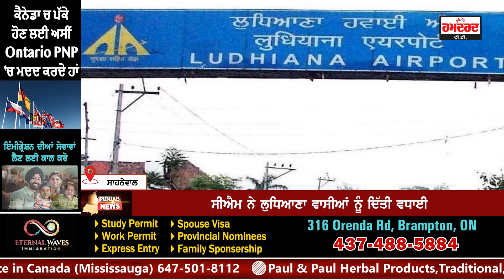ਸਾਹਨੇਵਾਲ ਹਵਾਈ ਅੱਡੇ ਤੋਂ ਉਡਾਣਾਂ ਮੁੜ ਸ਼ੁਰੂ ,ਮੁੱਖ ਮੰਤਰੀ ਭਗਵੰਤ ਮਾਨ ਨੇ ਦਿਖਾਈ ਹਰੀ ਝੰਡੀ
ਸਾਹਨੇਵਾਲ ਹਵਾਈ ਅੱਡੇ ਤੋਂ ਉਡਾਣਾਂ ਮੁੜ ਸ਼ੁਰੂ
ਮੁੱਖ ਮੰਤਰੀ ਭਗਵੰਤ ਮਾਨ ਨੇ ਦਿਖਾਈ ਹਰੀ ਝੰਡੀ
ਸੀਐਮ ਨੇ ਲੁਧਿਆਣਾ ਵਾਸੀਆਂ ਨੂੰ ਦਿੱਤੀ ਵਧਾਈ